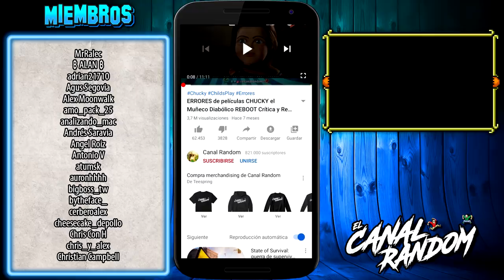US | NOSOTROS con @AgujerosdeGuion ERRORES de Películas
Us es una película estadounidense de suspenso y terror de 2019 escrita, producida y dirigida por Jordan Peele. Está protagonizada por Lupita Nyong'o, Winston Duke, Elisabeth Moss y Tim Heidecker. Jason Blum es el productor, a través de su compañía Blumhouse Productions.
Us tuvo su estreno mundial en el festival South by Southwest el 8 de marzo de 2019, y fue estrenada en cines de Estados Unidos el 22 de marzo de 2019 a través de Universal Pictures.

En este vídeo te cuento, te resumo, te explico Us, Nosotros en 10 minutos más o menos por si no la viste junto al canal Agujeros de Guión.